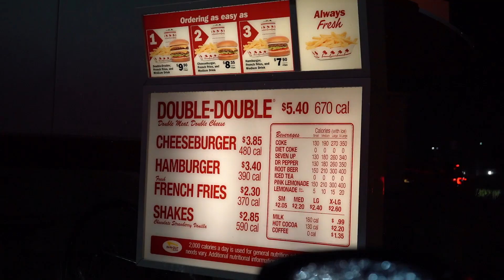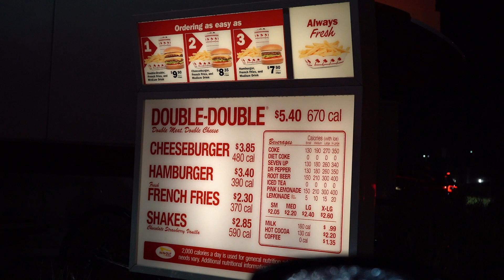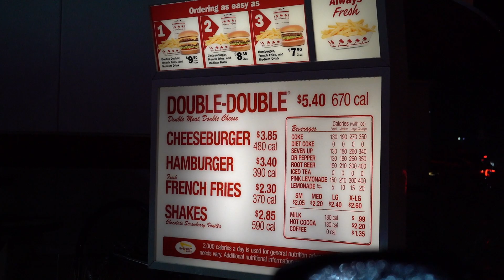Selling My 350z To A Subscriber | (Season 8 Episode 6)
After over 3 years of drift-car service, it is time to let my 350z go.  I am really happy the car is going to a subscriber who wanted to learn how to drift.  It will be cool to still see the Z drifting around and watch the new owner's drift skills progress.  I hope they enjoy the car as much as I did.